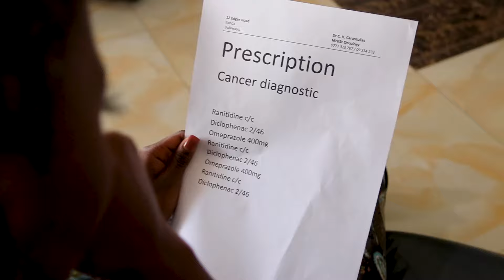Joy (Ndiye Runyararo) by Tsepo Dube Acoustic (Zimbabwe Gospel Music 2025) Zimgospel 2025